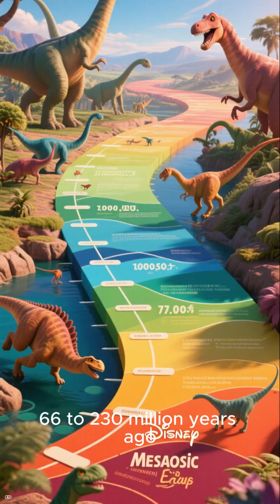What Life Was REALLY Like When Dinosaurs Ruled the Earth 🦖🌍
🌍 Ever wondered what Earth was like millions of years ago when dinosaurs ruled the planet
In just 60 seconds, discover mind-blowing facts about giant dinos, flying reptiles, sea monsters, and even dragonflies the size of birds! 🦖🌿🌊
No humans. No flowers. Just raw, prehistoric Earth at its wildest.